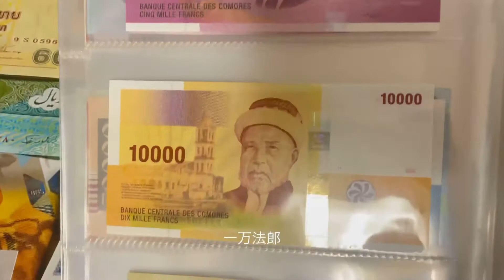Comorian Franc banknotes full set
Today I will show you my Comorian Franc full set banknotes collection！These banknotes are super beautiful！I really like these banknotes！Let's take a look with these beautiful banknotes！